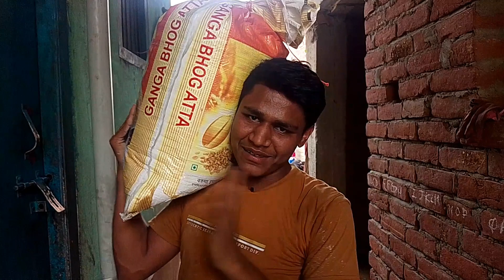My first आटा vlogs 😆😆